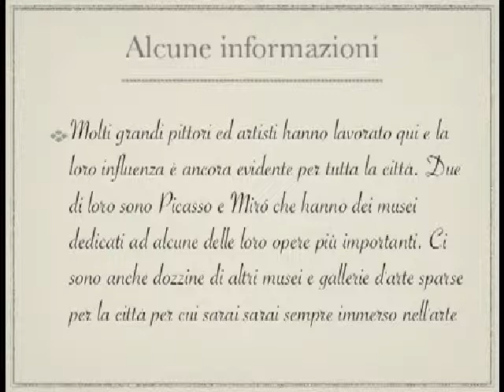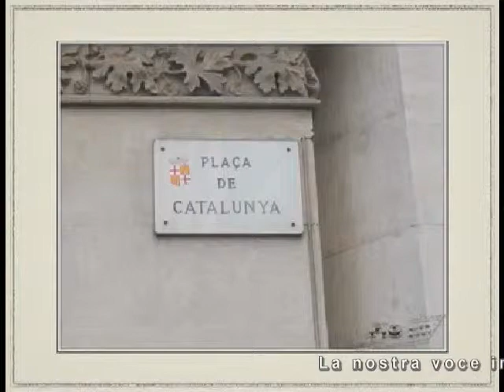"Crociera" 17-09-09 Barcellona in diretta dalle navi su liveboat.it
Arrivo ritardato a Barcellona, prima tappa della transatlantica Savona -Canada 17-09-09 in diretta dalle navi!